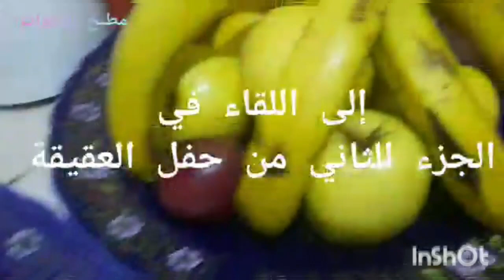سبوع(عقيقة) بسمة الجزء الأول نهار الذبيحة🐏 والحفل الديني للرجال 🌹🌿🍀ومع الاهل والاحباب 🤩😍🤩